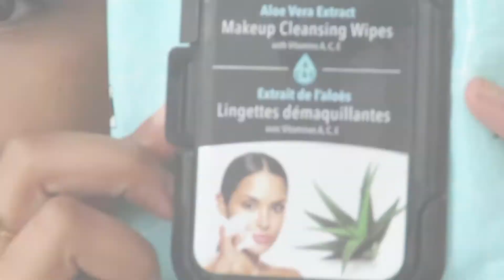Stockholm Soft Matte Lip Cream Swatch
This color is Stockholm.

It is highly  pigmented, & will work well on any skin tone. I don't believe that the color of your lips will effect the lip cream color.

I am a huge fan of NYX soft matte lip cream I have ALL of the colors.